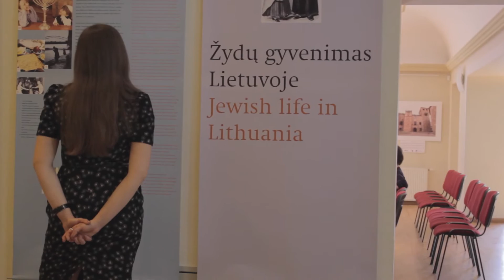Concert of Music by Jewish-Lithuanian Composers (2014)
This concert was organized by the European Humanities University in partnership with Vilnius University, Vilna Gaon State Jewish Museum and supported by the Embassy of Germany in Vilnius and the German Academic Exchange Service (DAAD); the event was part of EHU's Center for German Studies Colloquium Vilnense public discussion program.

Violin & Viola
Karen Bentley Pollick

Piano
Jascha Nemtsov